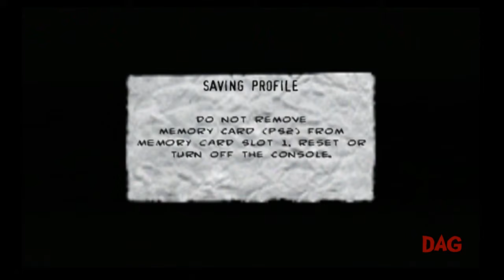The Punisher: Episode 10- Learning Curve | Ducking Awesome Gaming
Not our favorite kind of curves.